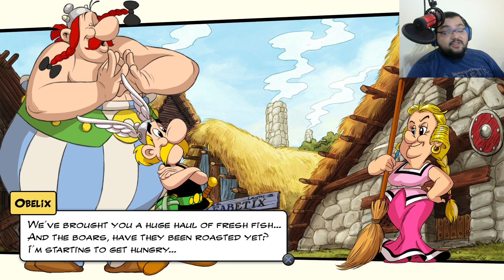OBURİX VİKİNGLERE KARŞI / Asterix & Obelix Slap them All! Türkçe Oynanış - Bölüm 2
Asterix & Obelix Slap them All! Türkçe Oynanış Videosunda , Asterix & Obelix Slap them All! Nasıl Oynanır Sorusunun Yanıtını Aradığımız , Asterix & Obelix Slap them All! Rehber Tadında Bölümle Karşınızdayım. Asterix & Obelix Slap them All! Türkçe Yama İle Oynayabileceğiniz Bir Yapım. Asterix & Obelix Slap them All! İlk İzlenim Videosunda , Asterix & Obelix Slap them All! Hikaye Modunda İlerliyoruz. Asterix & Obelix Slap them All! Türkçe Oyna Serimizde , Eğlenceli Zaman Geçirmenizi Dilerim. Keyifli Seyirler.

Özel Açıklama